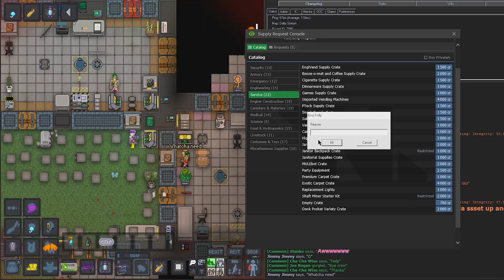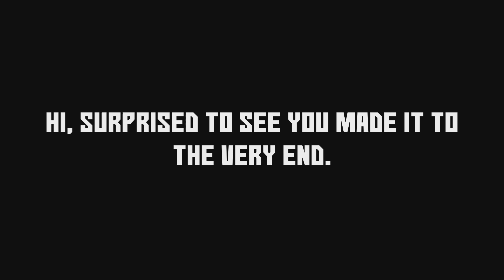Cleaning Can't be THAT hard... Right? | Space Station 13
Today I tried out being a janitor. It went alright, I think